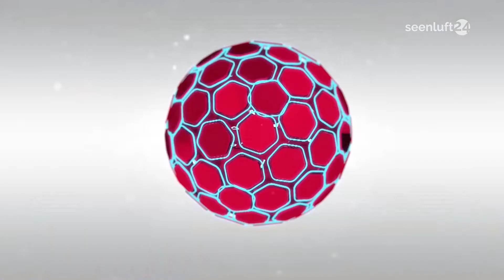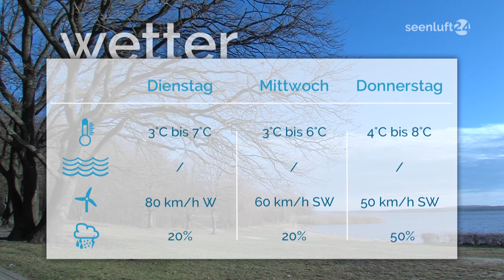DER TAG | die Nachrichten vom 10.02.20